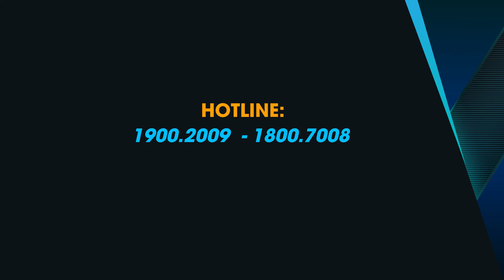3 bước sống còn để cấp cứu laptop vô nước – Sấy main laptop Dell Inspiron 7591 – Capcuulaptop.com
Dịch vụ: sấy mainboard laptop vô nước
Chuyên viên thực hiện: Ân tóc xoăn
Thời gian: 20 phút

3 bước sống còn để cấp cứu laptop đuối nước – laptop Dell Inspiron 7591 – Capcuulaptop.com
Chỉ cần một thao tác tìm kiếm trên Google, bạn sẽ tìm thấy rất nhiều hướng dẫn cách tự cấp cứu laptop hay điện thoại vô nước tại nhà, như sử dụng máy sấy tóc để sấy khô laptop hay bỏ điện thoại vào thùng gạo, dùng túi hút ẩm…
Tuy nhiên những phương pháp này chưa kề được kiểm chứng và đặc biệt không phù hợp với các sản phẩm laptop, điện thoại cho thiết kế phức tạp như hiện nay. Ví dụ như với chiếc laptop Dell Inspiron 7591 sử dụng pin trong này, để tháo rời từng thành phần và sấy khô bên trong là gần như không thể với người dùng laptop thông thường.
Vì vậy khi laptop điện thoại bị vô nước, bạn nhớ 3 bước sống còn sau:
- Lập tức tắt nguồn, ngắt sạc
- Úp ngược laptop xuống để nước chảy ra ngoài, có thể lau khô hoặc sấy sơ bên ngoài
- Gọi ngay hotline 18007008 hoặc mang trực tiếp đến trung tâm Cấp cứu laptop gần nhất
Với các ca laptop, điện thoại vô nước, quý khách sẽ luôn được ưu tiên hỗ trợ nhanh khi đến trung tâm.

Khi laptop, điện thoại gặp sự cố, bình tĩnh đến ngay trung tâm Capcuulaptop.com – Capcuudidong gần nhất:
• Cấp cứu laptop 3/2: 747 Đường Ba Tháng Hai, Phường 7, Quận 10
• Cấp cứu laptop Hàng Xanh: 363 – 367 Điện Biên Phủ, Phường 15, Quận Bình Thạnh
• Cấp cứu laptop Cộng Hòa: 01 Cộng Hoà, Phường 4, Quận Tân Bình
• Cấp cứu laptop Bình Tân: 500 Kinh Dương Vương, phường An Lạc, quận Bình Tân
• Ngày làm việc: Từ thứ 2 – chủ nhật (kể cả ngày lễ)
• Giờ hoạt động: 8h00 sáng – 8h00 tối không nghỉ trưa, quý khách cần cấp cứu laptop lấy liền vui lòng đến trước 6h00 tối.